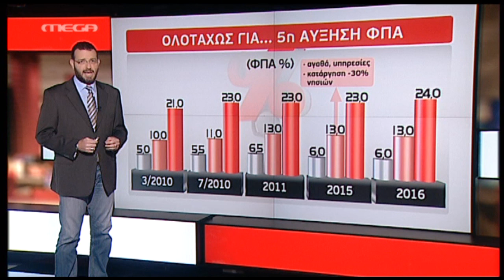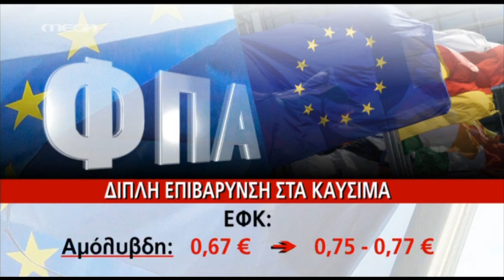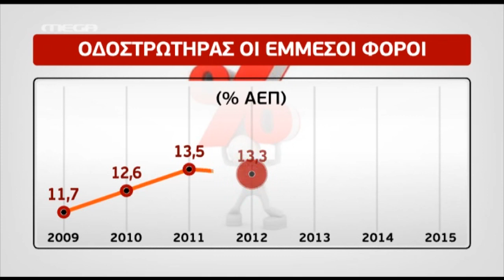Τα καλύτερα των δελτίων